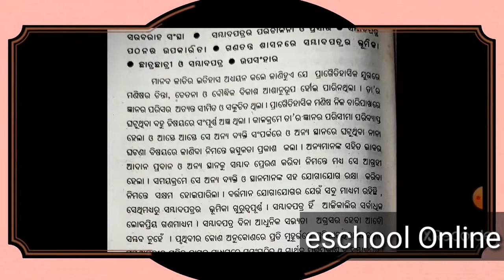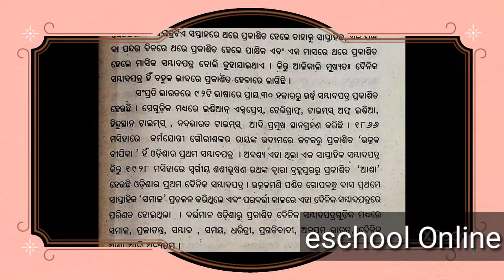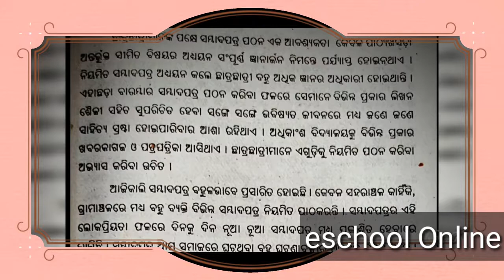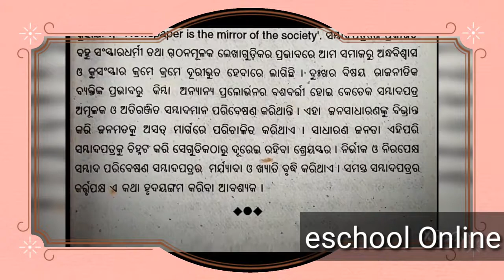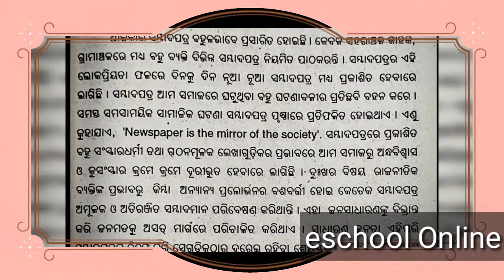Essay OdiaEssay Sambadapatra RachanaSambadapatra Prabandha ରଚନା ସମ୍ବାଦପତ୍ର EssayInOdia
eschoolonline
eschoolOnline
eschool Online

You can get an Odia essay on Sambadapatra with this video.
This essay is very important for high school students.

Odia Essay
Rachana Sambadapatra
ରଚନା ସମ୍ବାଦପତ୍ର
Essay In Odia